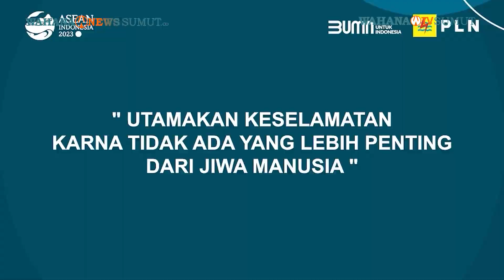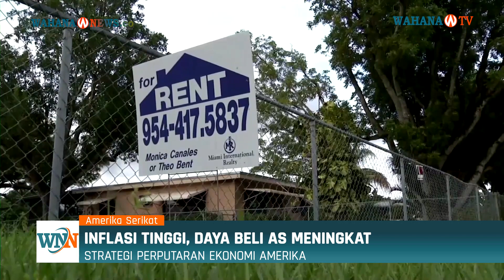Pengeluaran Konsumen AS Meningkat dalam 6 Bulan Terakhir Meskipun Inflasi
Pengeluaran konsumen di Amerika Serikat, yang telah menunjukkan ketahanan meskipun adanya inflasi, mengalami peningkatan paling signifikan dalam enam bulan terakhir pada bulan Juli.

Ini adalah tanda tambahan bahwa perekonomian Amerika sedang mendapatkan momentum, seperti yang diungkapkan oleh data yang dirilis oleh Departemen Perdagangan pada hari Kamis.

Data tersebut menunjukkan bahwa warga Amerika terus menghabiskan uang untuk belanja bahan makanan, pakaian, perabotan rumah tangga, serta di restoran dan bar, juga untuk layanan kesehatan dan saran investasi.

Pengeluaran konsumen adalah pendorong terbesar ekonomi AS, menyumbang dua pertiga dari semua aktivitas ekonomi. Meskipun pasar tenaga kerja masih relatif ketat, ada indikasi bahwa situasi ini mulai melambat seiring dengan penurunan jumlah lowongan pekerjaan pada bulan Juli menjadi yang terendah dalam dua setengah tahun.

Selain itu, laporan yang dirilis pada hari Kamis juga menunjukkan bahwa inflasi masih dalam kendali. Indeks harga Pengeluaran Konsumen Pribadi atau PCE hanya naik sebesar 0,2% bulan lalu, yang sejalan dengan harapan bahwa Federal Reserve dapat mempertahankan suku bunga saat ini dalam waktu dekat.

Namun demikian, PCE inti, yang menjadi ukuran inflasi yang lebih disukai oleh Federal Reserve, mengalami kenaikan sedikit menjadi 4,2% secara tahunan pada bulan Juli, dibandingkan dengan 4,1% pada bulan Juni sebelumnya.